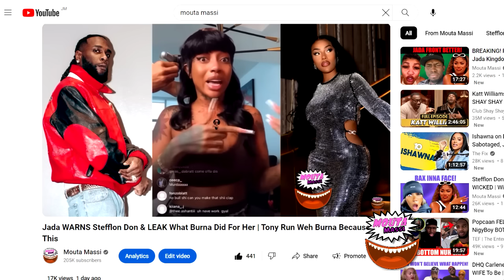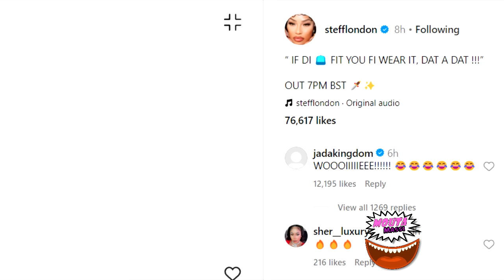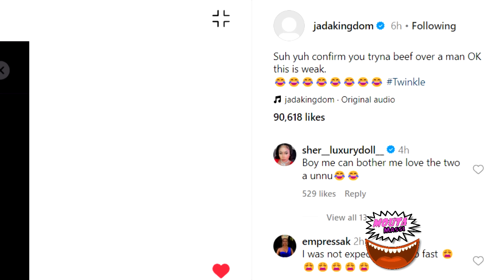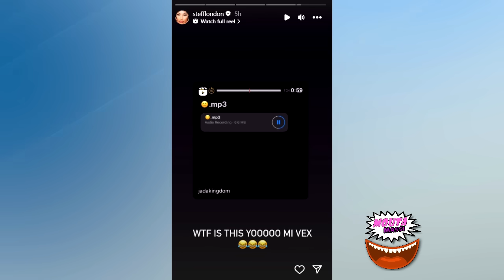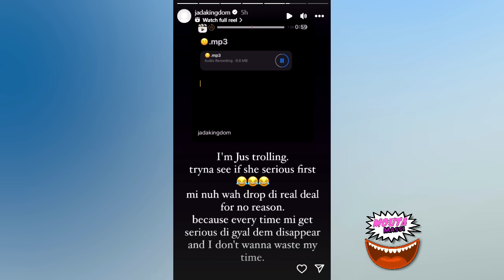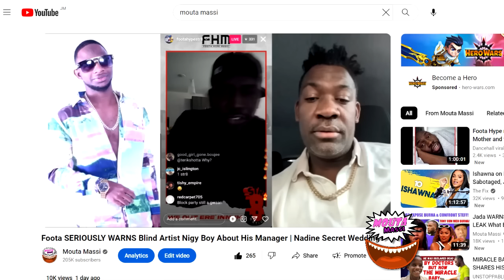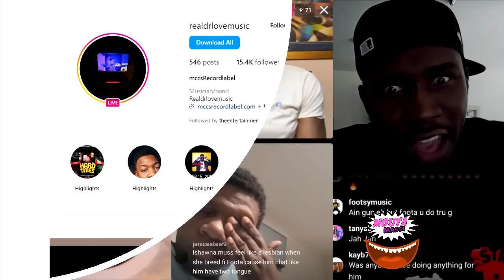Popcaan Sis RUB OUT Stefflon Don For Jada | RVSSIAN REACTS | Nigy Boy Mom Respond To Foota